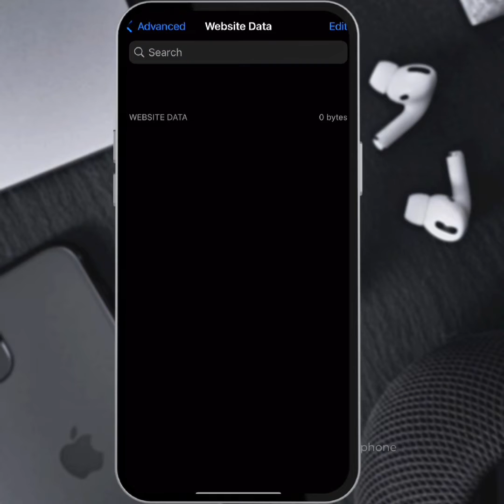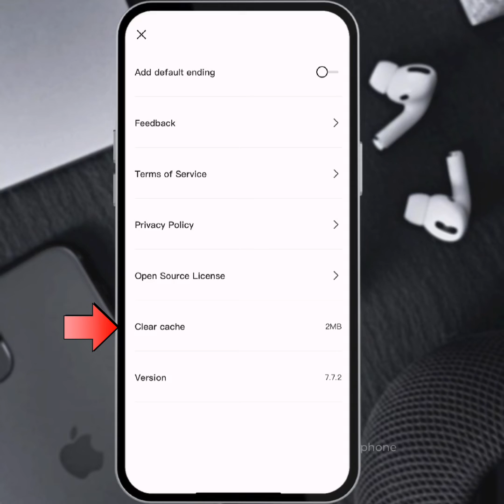حذف مساحة اخرى في الايفون | other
* تابع الشرح للنهاية *
تابع محتويات القناة وشاركني برايك هتستفاد كتير وكن ايجابي وشير لغيرك عشان يستفيد

أحترف التصوير الفوتوغرافي وبرامج التعديل وضبط  الاضاءة والألوان ، وسلسلة حلقات عن خصائص ومميزات الايفون وشرح حركات مخفيه في الايفون بتساعدك كتير في الاستخدام
‎شارك عشان الكل يستفيد

➥Beyond learning photography and editing software, lighting and color adjustment, I will create a series of tutorials on mobile photography and the important software used ,to come out in a cinematic manner at the end, Share for Everyone's Benefit .